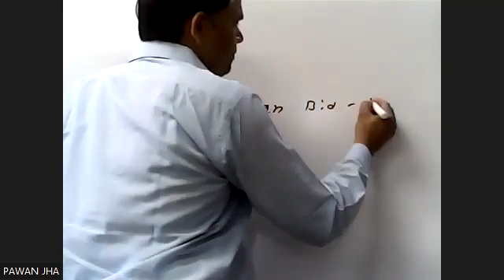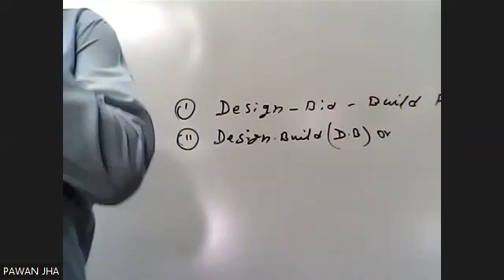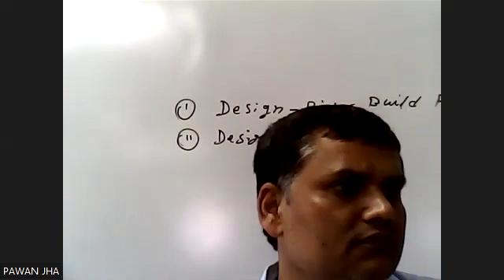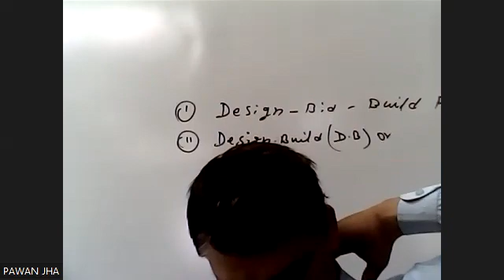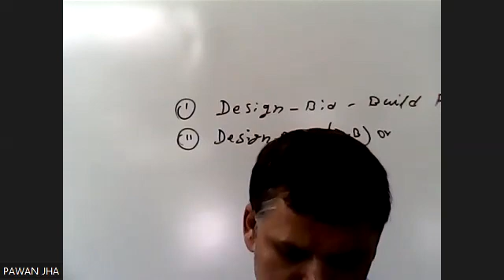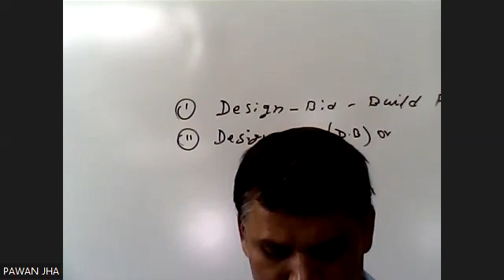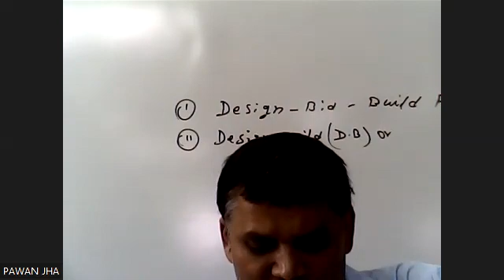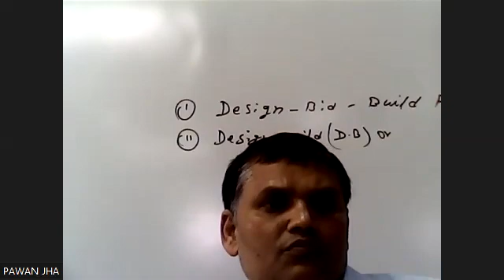Project Appraisal ,F.M (Types of Project) B.Com (P) AKU 3rd Sem by Dr.Pawan Jha Dt: 1-06-2022 CIMAGE